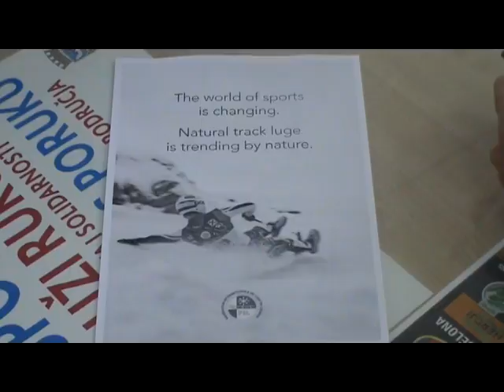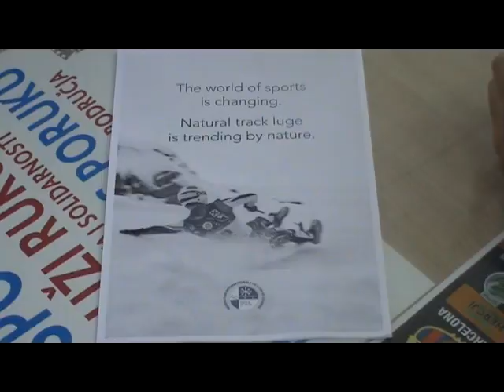Poseta celnika Sankaske i Bob Federacije Srbije Zrenjaninu